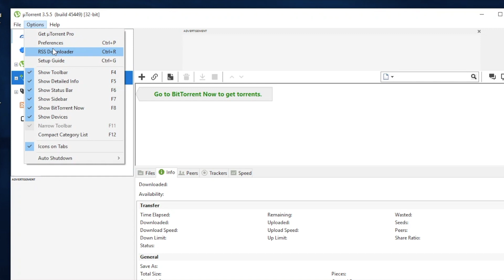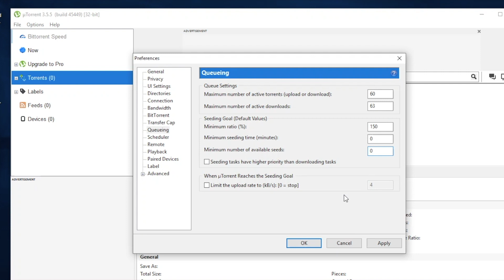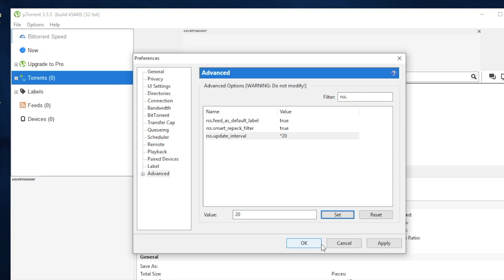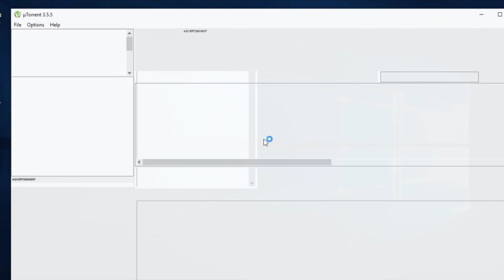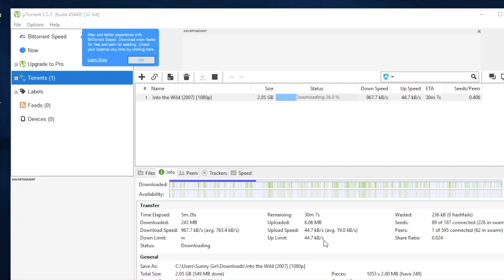How to Increase Torrent Speed Settings Upto 1 MBps 2020 (Download Latest Hollywood Movies)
In this video, you will get to know how to increase the torrent speed with the help of some unique settings.

And then you can able to download any things like Games, Movies, Web Series, Documentaries, etc.